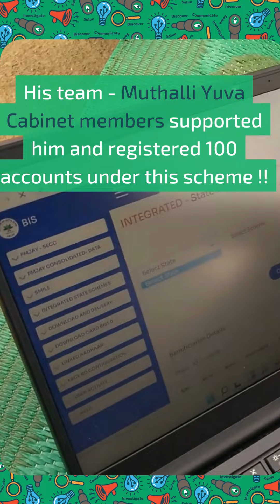This young person saved 5 CRORE for his villagers!! Solve Ninja from Reap Benefit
Here is a story of change!!😃

The government has many schemes for the vulnerable communities, but these schemes often don't reach the beneficiaries because of lack of awareness and complexity of the process

However, A Solve Ninja is a super Hero who solves his community problems. And that's what exactly Basavaraju did!

Ayushman Bharat Health account holders get an annual health coverage of upto 5 lakh rupees! And Basavraju and his team has helped 100 families to register under the scheme by which they have saved 5 crore rupees for their community😇